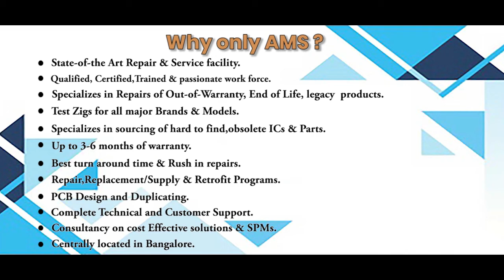Danaher SS241 1032 Servo motor Repairs